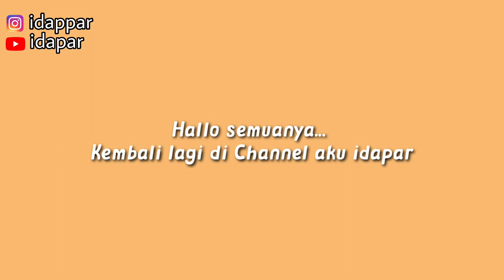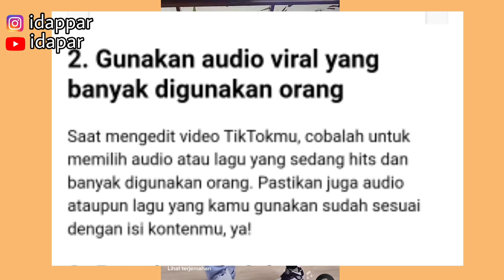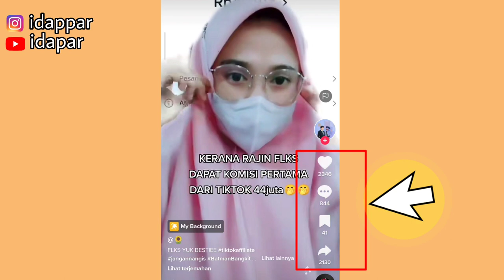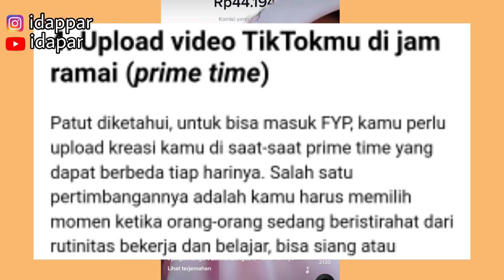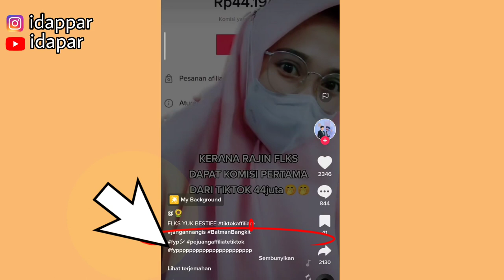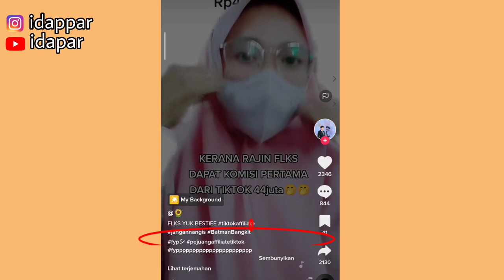TRIK MASUK FYP TIKTOK UNTUK PEMULA | CARANYA SIMPLE BANGET ✅ PEMULA WAJIB NONTON!!